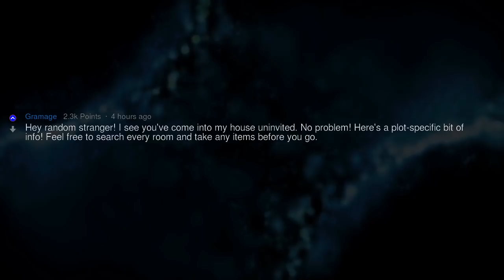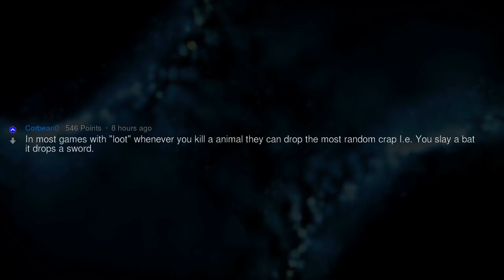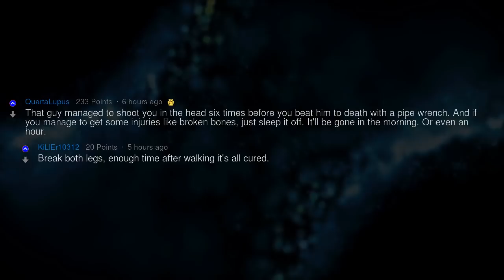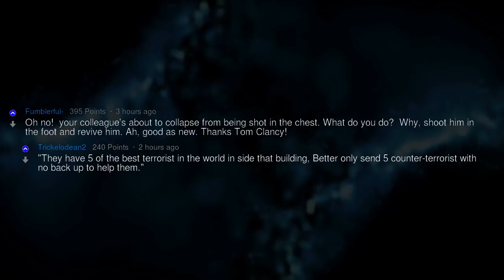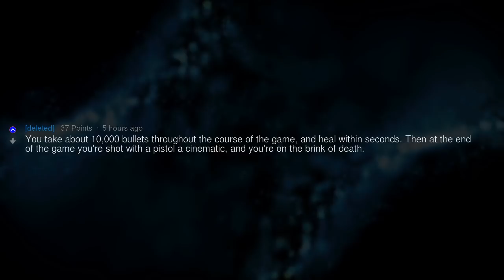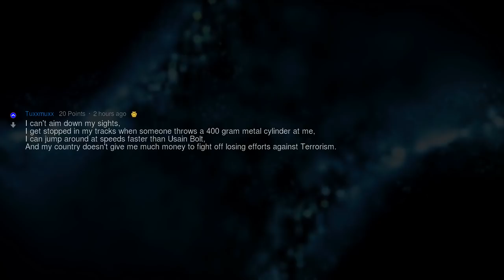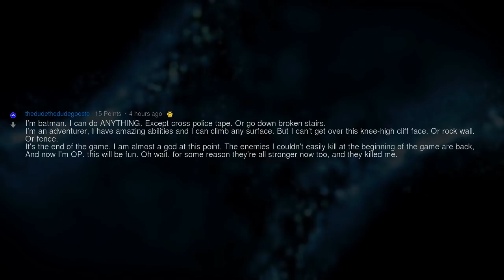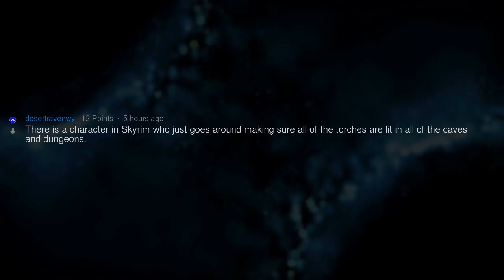Best Examples of “Game Logic”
Fresh AskReddit Stories: Gamers of Reddit, what's your favourite example of "game logic"? --- LIKE AND I WILL UPLOAD MORE REDDIT STORIES!